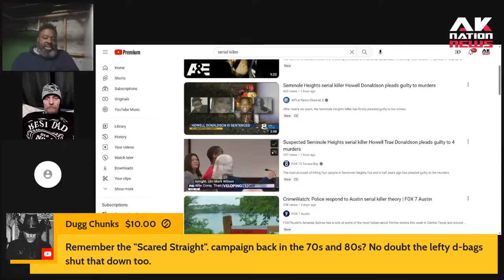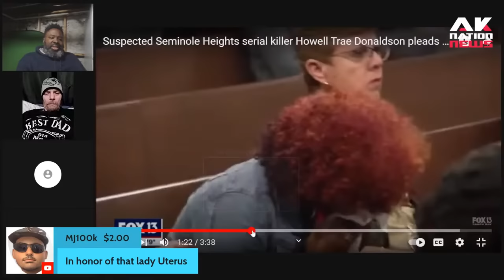Florida serial killer is disrespectfully unremorseful in court as victim's families shout & cry.